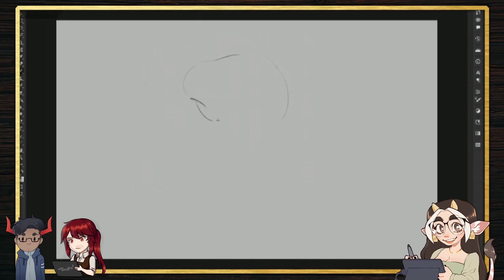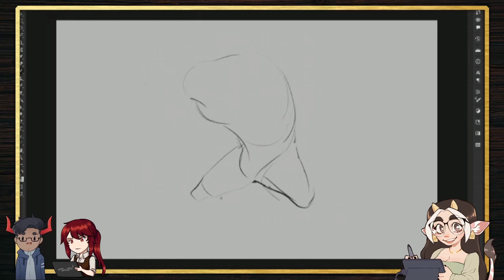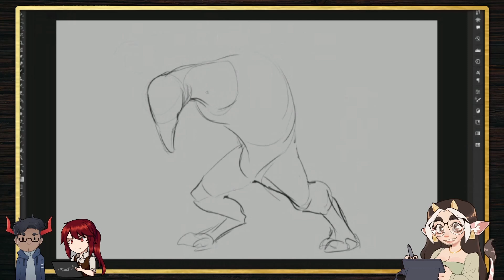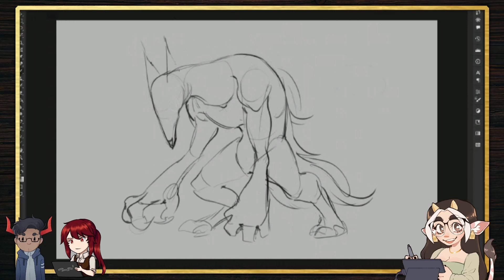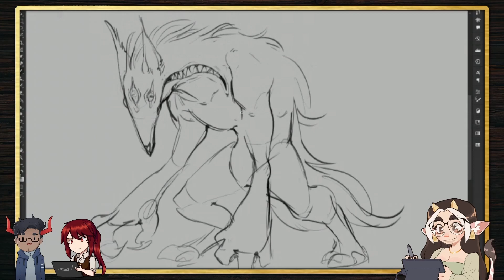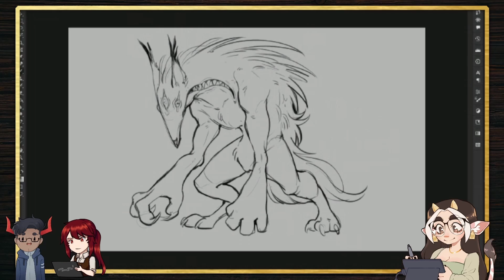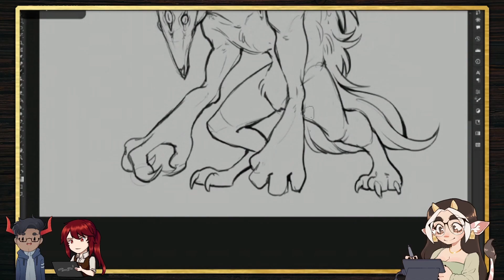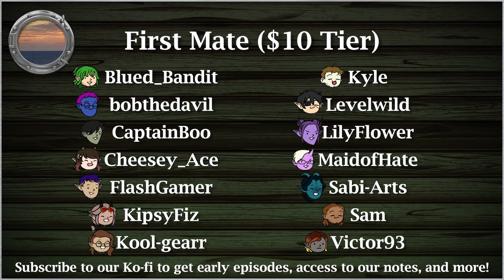Drawing Random Pokemon as D&D Monsters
Today, we'll be drawing random Pokemon as D&D Monsters with one twist... The artist won't know what Pokemon they're drawing! It's up to the others to describe the Pokemon in a possibly unhelpful way. A recipe for disaster, and a fun creature design!

New episode Mondays at 5PM Eastern except for the first Monday of the month!

📱 Starlost Seas Socials!

🔊 Prefer Audio? You can find Starlost Seas on all of these platforms!
Amazon Music